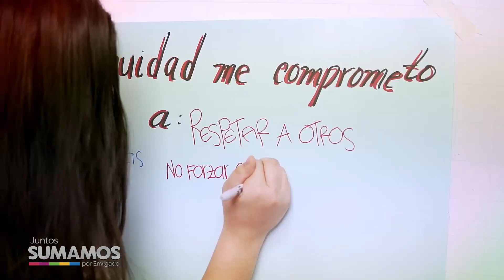Inclusión de niños en la planeación de ciudad